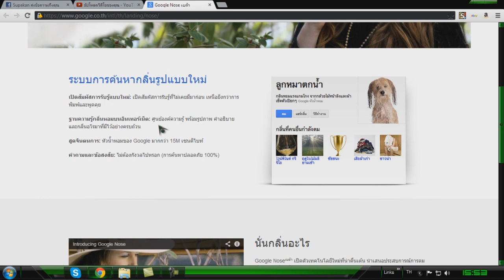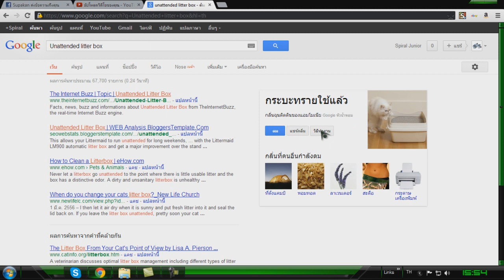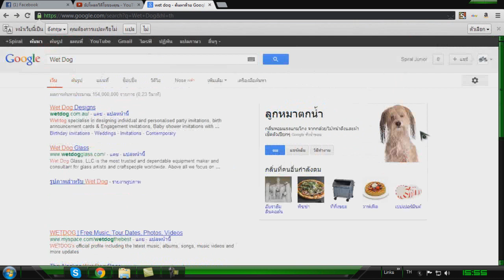Google Nose - สร้างมาทำไมครับ(สำหรับชอบจิ้น)?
วันนี้ตื่นมางงครับ Google มันคิดอะไรของมันครับ 55555 เลยคลิกเข้าไปดูแล้วปรากฏว่า . . .
ลองเอาไปรับชมกันครับผม
นี่ลิ้งนะครับ